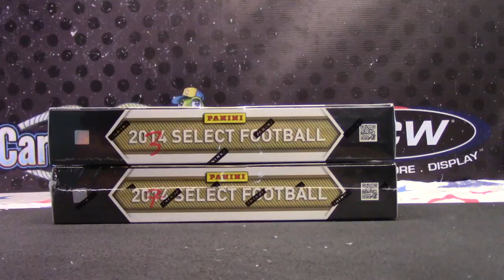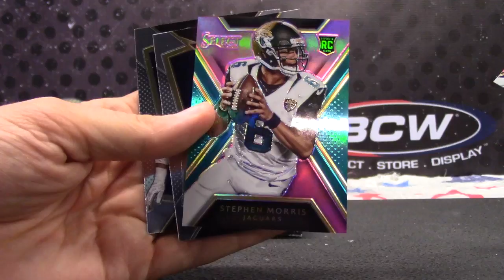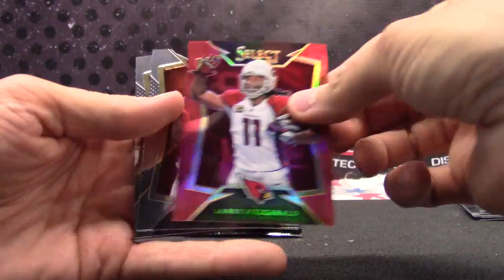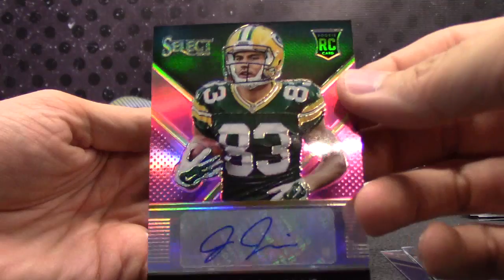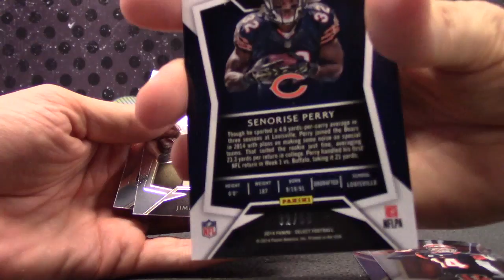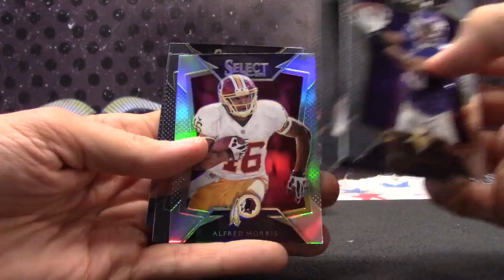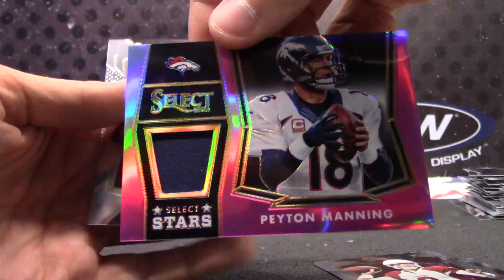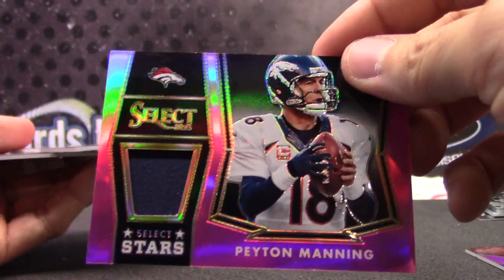David Gue's 2014 Select Football Break